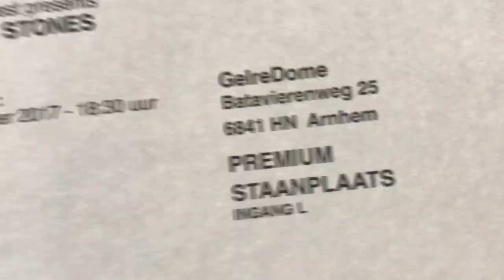Een tour door mijn kamer en tickets voor de Rolling Stones - 365 dagen autisme (28)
De 28ste vlog van 365 dagen autisme: Een tour door mijn kamer en tickets voor de Rolling Stones!

365 dagen autisme is een (bijna) dagelijkse blog van Gijs Horvers. Gijs is ervaringswerker autisme, actief als trainer/coach en geeft landelijk lezingen over autisme.